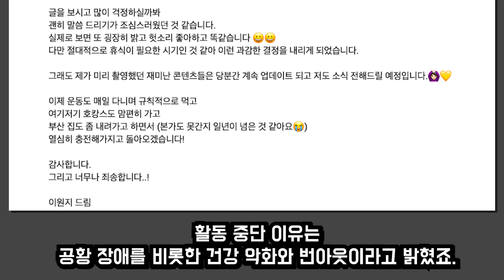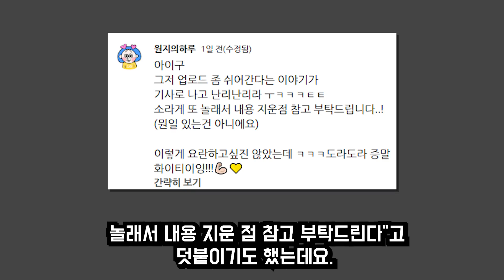74만 여행 유튜버 원지 활동중단 선언